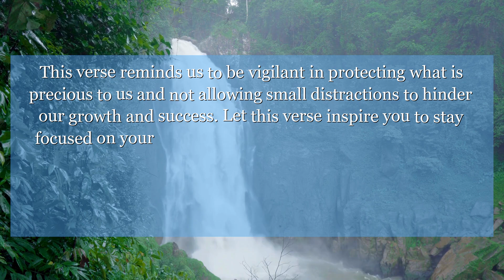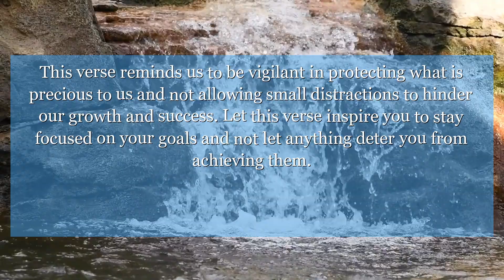Song of Solomon 2:15 Take for us the foxes, the little foxes, which do damage to the vines; our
In Song of Solomon chapter 2:15, the verse speaks of catching the little foxes that ruin the vineyards. This verse reminds us to be vigilant in protecting what is precious to us and not allowing small distractions to hinder our growth and success. Let this verse inspire you to stay focused on your goals and not let anything deter you from achieving them.